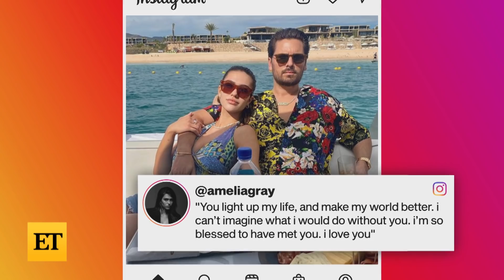How Kourtney Kardashian REALLY Feels About Scott Disick and Amelia Hamlin's Relationship (Source)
Scott Disick and Amelia Hamlin are getting serious and a source tells ET how Kourtney Kardashian feels about their relationship. Kourtney and Scott split in 2015 after dating on and off for nine years. The 'Keeping Up With The Kardashians' star has also moved on, dating Blink 182 drummer Travis Barker.